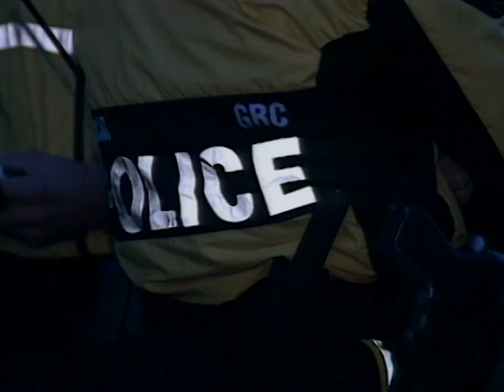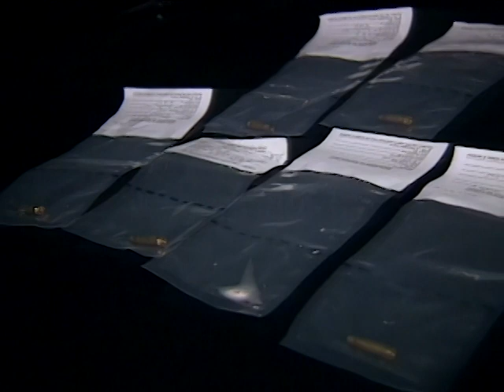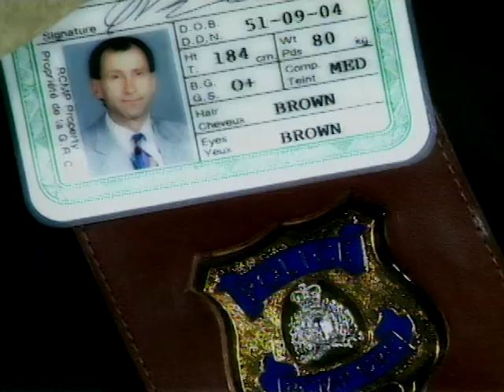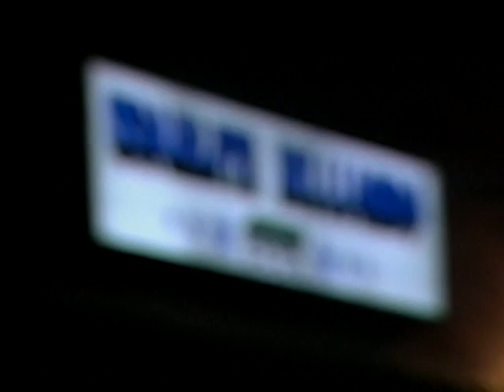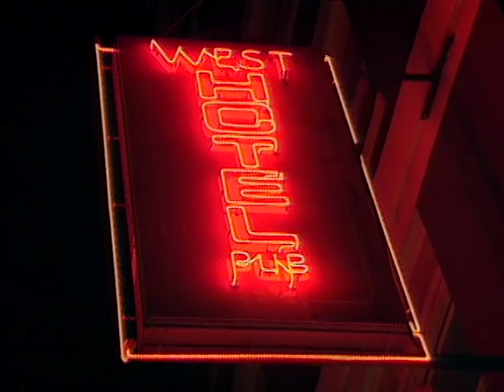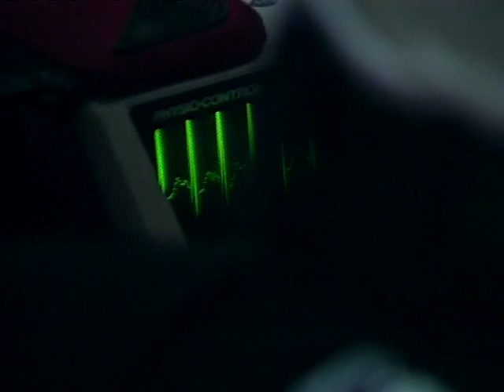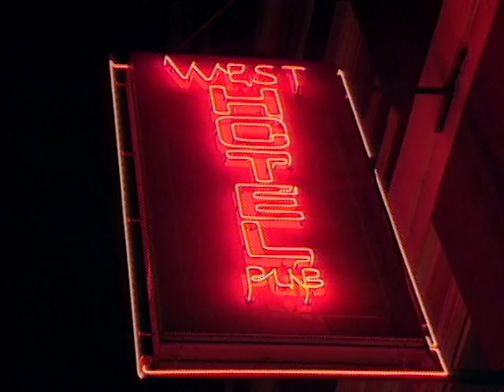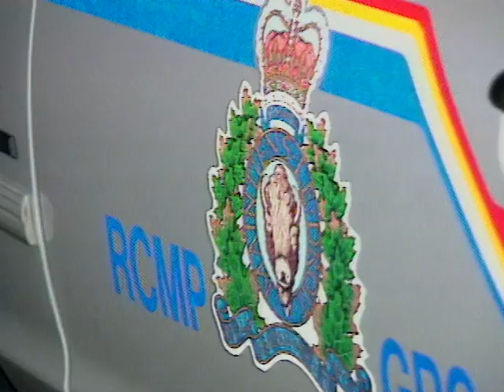To Serve and Protect | Drive-By | Reality Cop Drama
Police are called to the scene of a drive-by murder. A large outdoor marijuana-growing operation is seized. A dispute between neighbors results in shots fired.